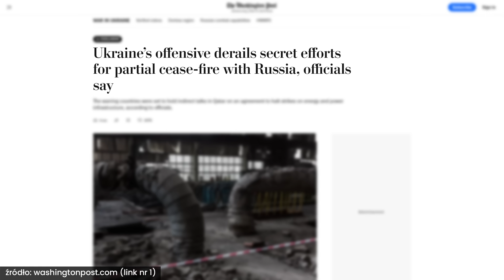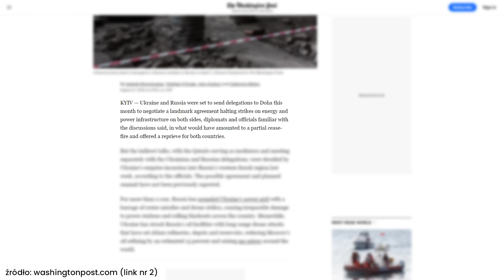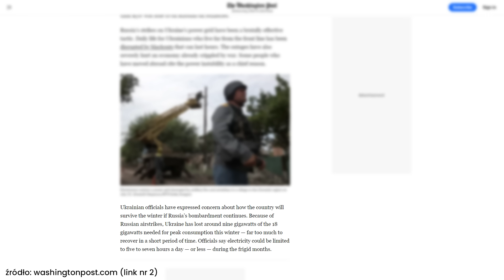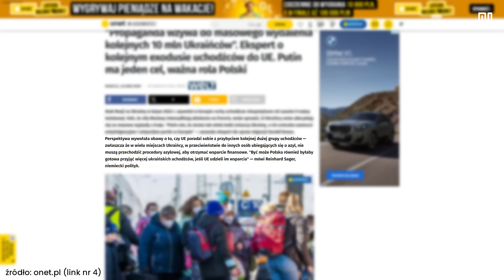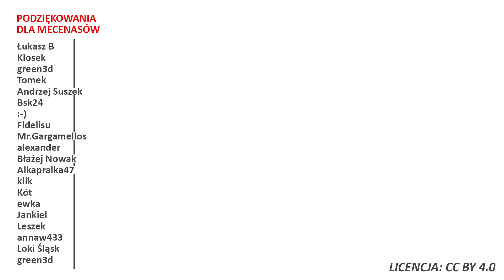Negocjacje pokojowe między Rosja, a Ukrainą nie odbędą się! Analiza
⬇️Rozwiń opis⬇️
✉️ Ludzie listy piszą
💝 Apeluję o kulturę w komentarzach